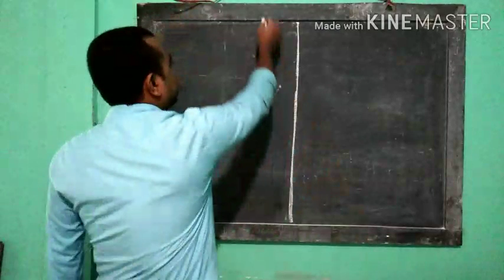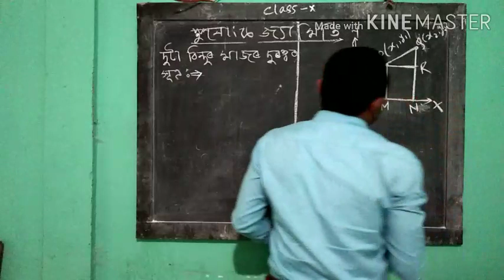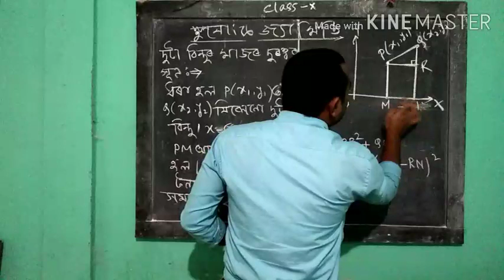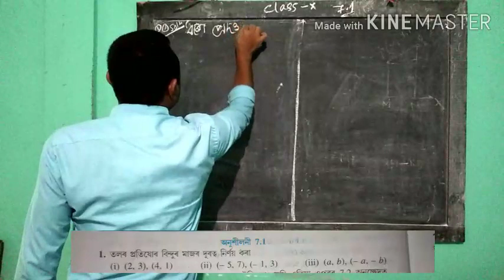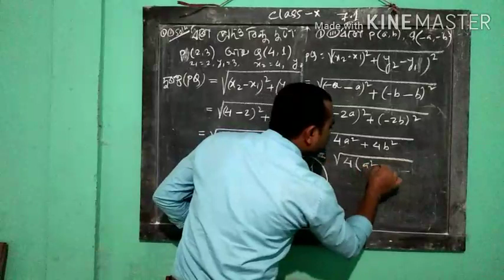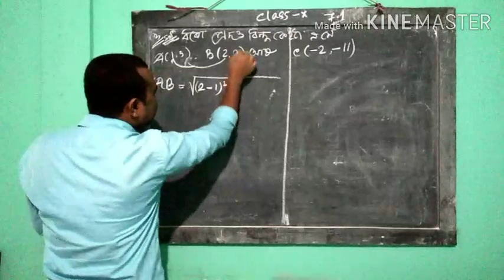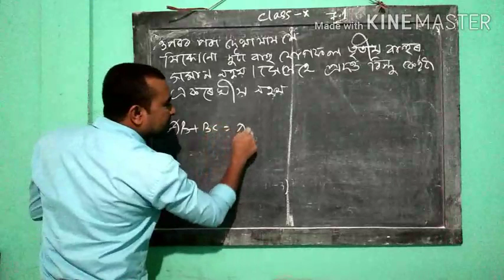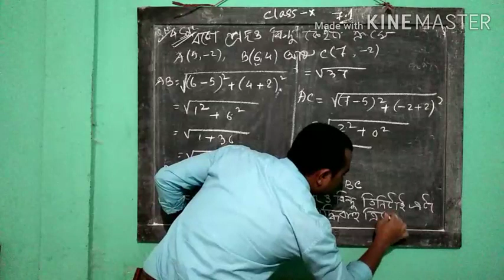স্থানাংক জ্যামিতি(coordinate geometry) class x (part 1) (exercise 7.1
Coordinate geometry part # 1 (exercise 7.1) class

Mathematics study channel